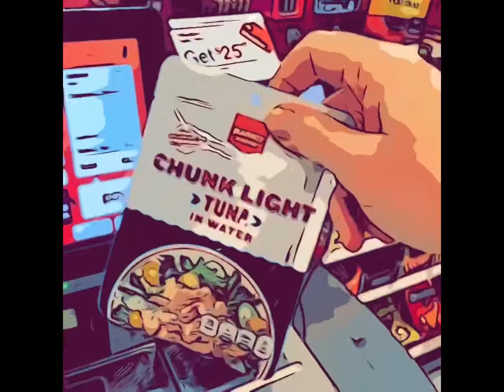EmojiMark goes to Target for tuna. 🐟